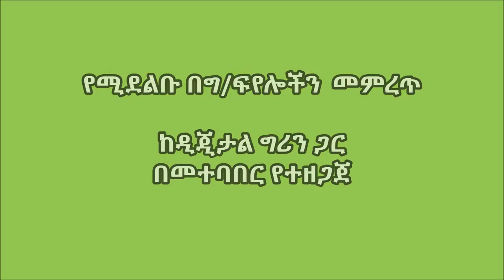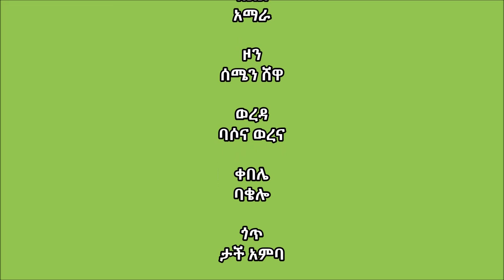Basona Woerna _ Selection technique for sheep and goats fattening